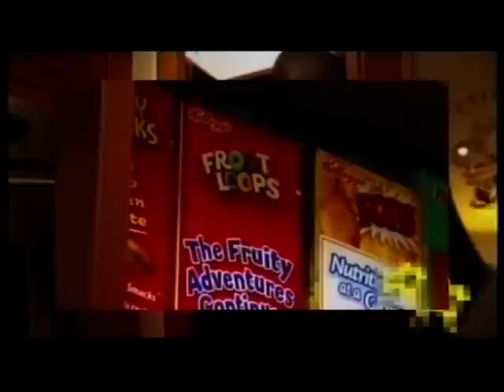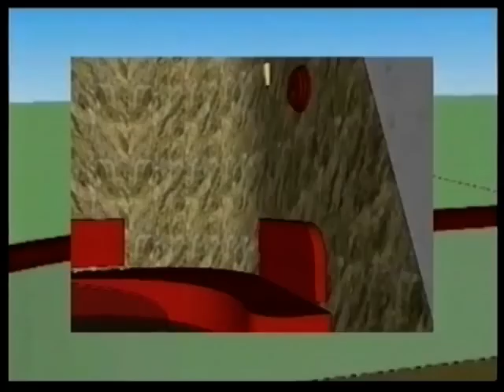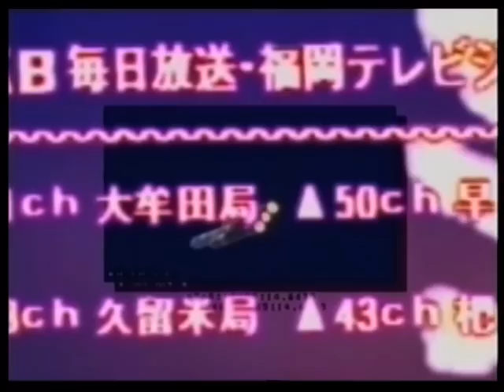DJ Ibusal + Lobo - Jetset Hilife ft. Paperi THC & Tuuttimörkö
Ensimmäinen maistiainen alkuvuodesta 2015 Monsp Recordsin kautta julkaistavalta Olympos -albumilta.

Biitti: Lobo

Video: Tommi Hakanen & Jussi Simonen